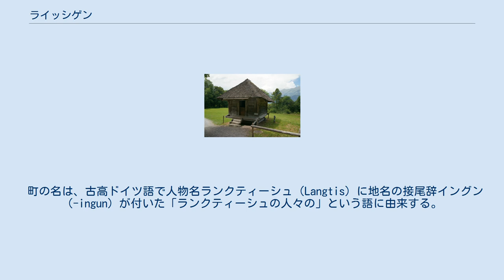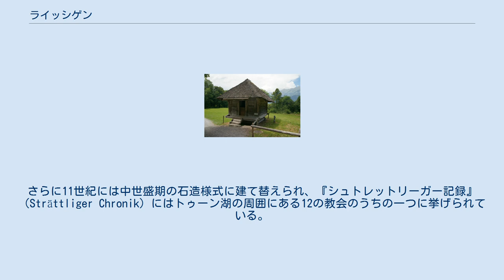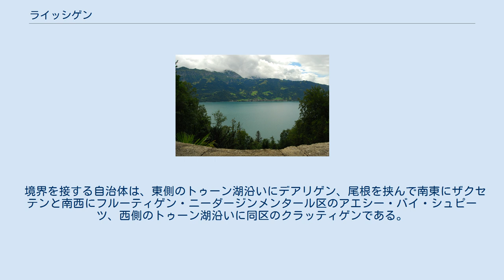ライッシゲン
ライッシゲン（独: Leissigen）は、スイスベルン州インターラーケン＝オーバーハスリ区にある基礎自治体（Einwohnergemeinde）。
 町の名は、古高ドイツ語で人物名ランクティーシュ（Langtis）に地名の接尾辞イングン（-ingun）が付いた「ランクティーシュの人々の」という語に由来する。
歴史の上では、1285年にレンセンニュ（Lensengne）という名で初めて現れる。
1290年にはレンクシンゲン（Lenxingen）と呼ばれている。
 ライッシゲンからバレンベルク野外博物館に移設された伝統的なチーズ倉庫 人が居住した最古の形跡は、青銅器時代の斧や短刀、剣が見つかっている。
中世に歴史で最初に記録された当時、ライッシゲンはウンスプネン＝ローテンフルー領に属していた。
その後、ヴァイッセナウ城のエッシェンバッハ男爵家が引き継ぎ、1334年にはインターラーケン修道院に譲渡され、その後2世紀は修道院の支配下にあった。
1528年、ベルン市が宗教改革を受け入れると、ベルン高地にもそれを強制してきた。
修道院とラウターブルンネンなどの村々は新教に対して蜂起したが、ベルンに鎮圧され、修道院は世俗化されて支配地はすべて接収された。
 ライッシゲンの最古の教会は、7世紀か8世紀頃の木造のものであったと考えられる。
これが9世紀か10世紀に石造のものに建て替えられた。
さらに11世紀には中世盛期の石造様式に建て替えられ、『シュトレットリーガー記録』（Strättliger Chronik）にはトゥーン湖の周囲にある12の教会のうちの一つに挙げられている。
現在の建物は、1675年の大火事の後で建てられたものである。
 トゥーン湖の対岸から見たライッシゲン 伝統的にライッシゲンの多くの住民がトゥーン湖での漁業従事者や船大工であり、その他は湖と山の間の狭い土地で農業を営んでいて、生活はトゥーン湖と密接な関係を保持してきた。
ところが1780年に、湖岸付近の鉱泉に温泉地が建設されると、生活に変化が生じ、鉱泉は1873年に枯渇したものの、小さいながら観光産業が生まれることとなった。
1887年には蒸気船が接岸する桟橋が設けられ、旅客や貨物の湖上交通の拠点の一つとなった。
 現在では、ライッシゲンでは住民は小さな工場や小規模事業、夏季の観光業などに従事している。
また、労働人口の3分の2は、インターラーケンやベルン付近まで通勤するようになっている。
 位置図 ライッシゲンはベルン高地にあり、トゥーン湖の南岸に位置する。
中心的な村落と散在する農家によって構成されており、村域は湖岸から森を通ってアルプスにまで至る。
南側の境界には、標高2,249 m (7,379 ft)のモルゲンベルクホルン山（Morgenberghorn）がある。
山腹には美しい景観で有名なマイエリーザルプ集落（Meielisalp）があり、ホテルとレストランがある。
 境界を接する自治体は、東側のトゥーン湖沿いにデアリゲン、尾根を挟んで南東にザクセテンと南西にフルーティゲン・ニーダージンメンタール区のアエシー・バイ・シュピーツ、西側のトゥーン湖沿いに同区のクラッティゲンである。
 ライッシゲンには、BLS鉄道のライッシゲン駅がある。